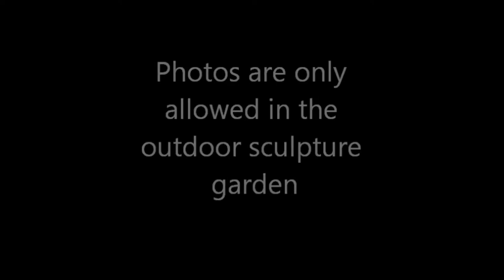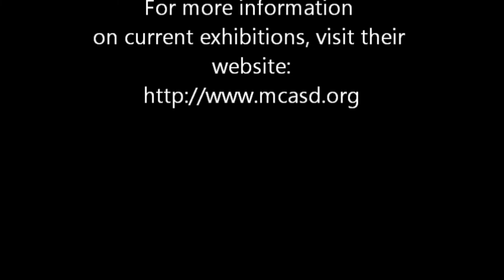La Jolla Museum of Contemporary Art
Pacific Coast Highway Travel visits the Museum of Contemporary Art in La Jolla, near San Diego. It's a fantastic little museum, but you're only allowed to take photos outside in the Sculpture Garden, so here it is.